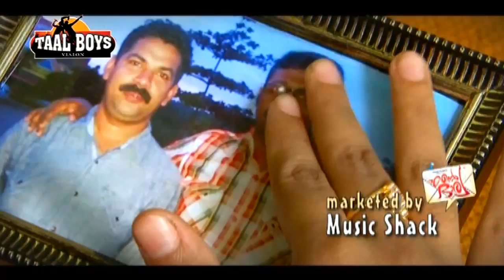Enthu Labhichalum | New Malayalam Mappila Album Songs | New Mappilapattu Album